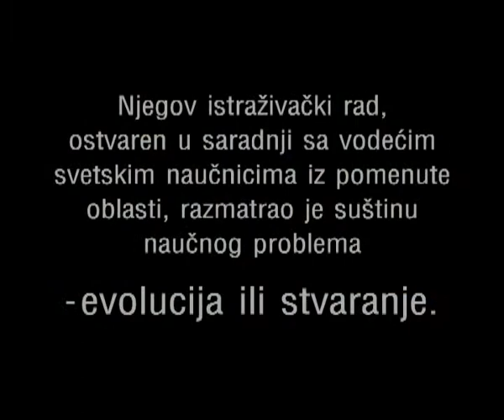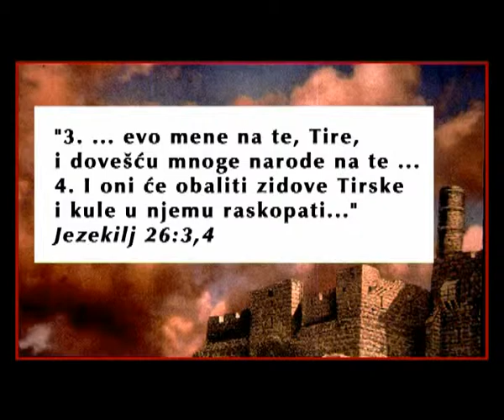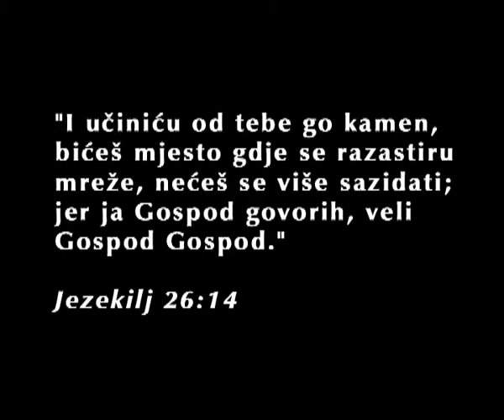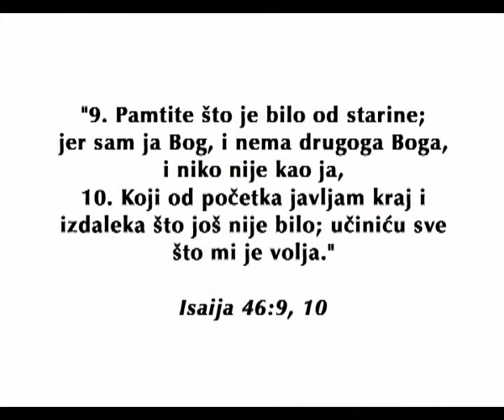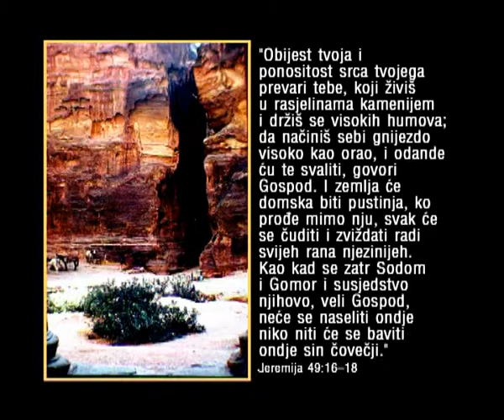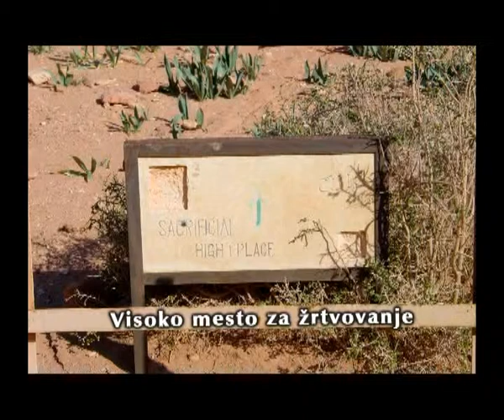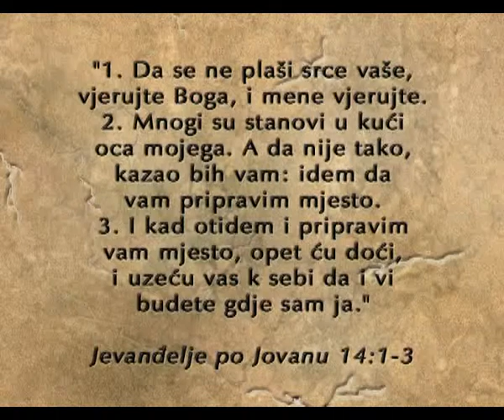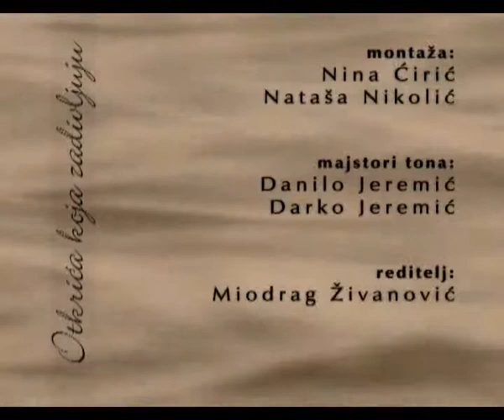Dr Valter Fajt - Otkrića koja zadivljuju 15.deo